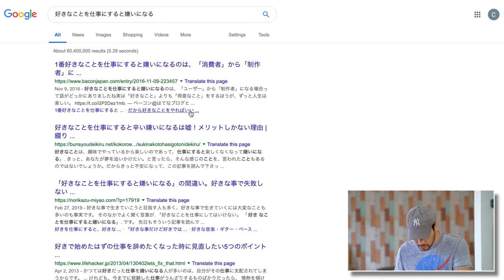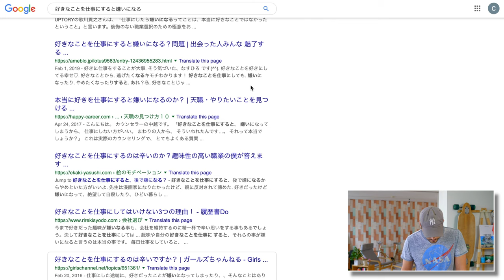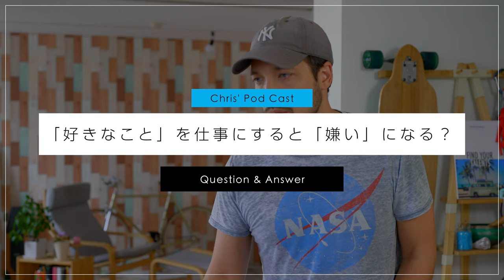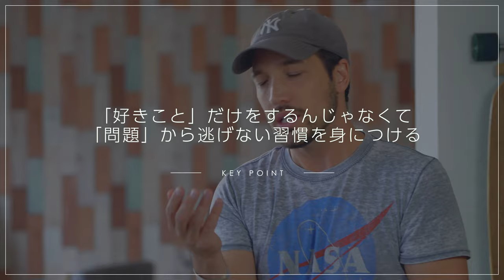【聞き流し系】 嫌いにならない！好きなことと仕事の関係性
いつもビデオを見てくれてありがとうございます！😊

突然ですが、2019年8月21日に宝島社さんから初めての本を出版することになりました。

『そろそろ、大好きなことで生きていこうよ！』絶賛発売中です！

詳しくはこちらのビデオからもチェックできます

Chris